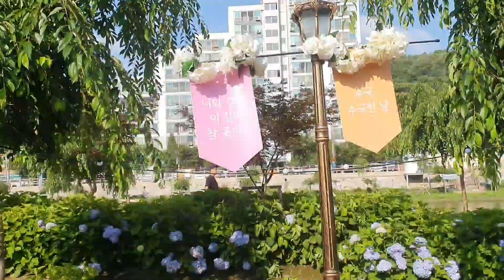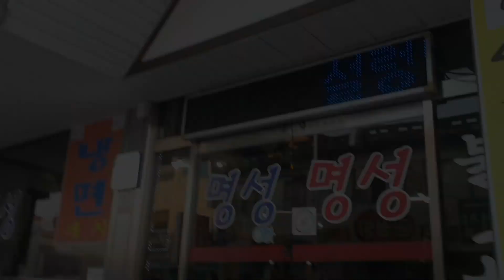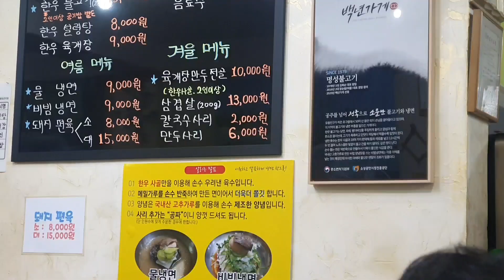7월의 싱그러운 에너지 탐스러운 수국길/ 공주 유구 색동 수국정원 제1회 수국축제